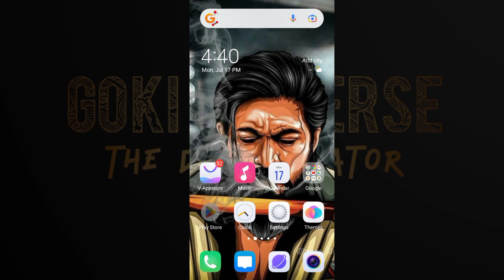⚡️தரமான whatsapp trick🥳 கண்டிப்பா Pidikum 🥰